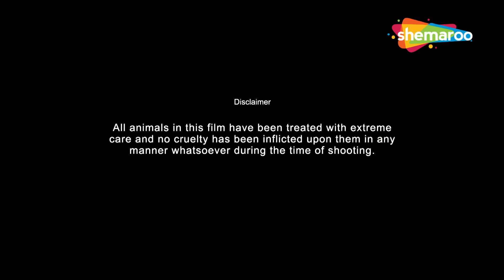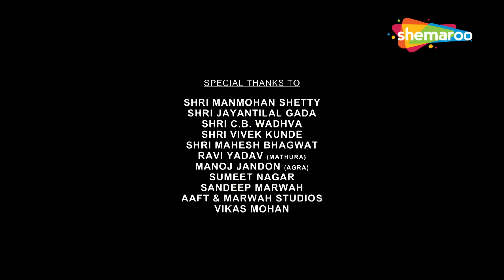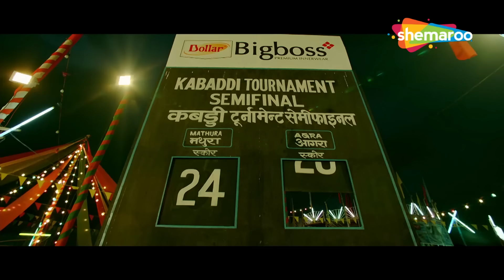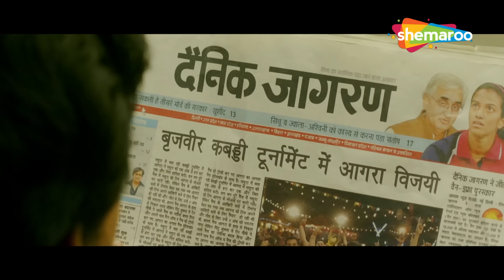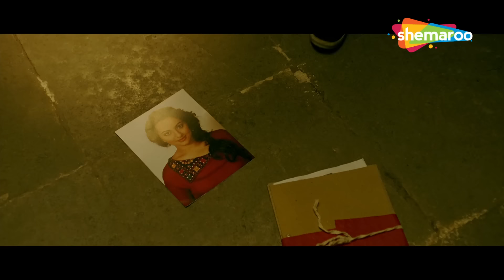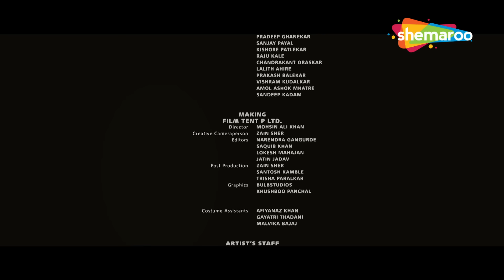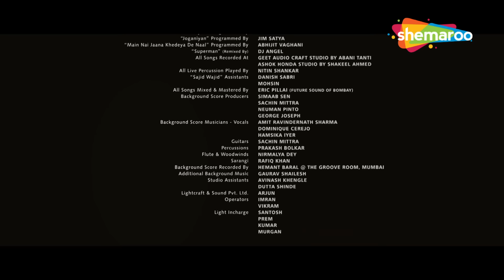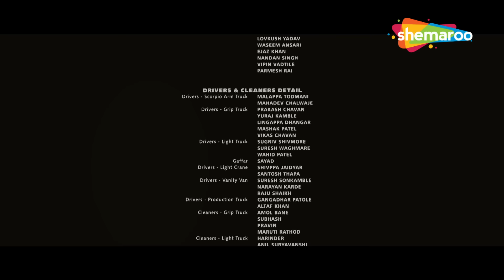Tevar - Full Movie | Manoj Bajpayee Movie | Sonakshi Sinha, Arjun Kapoor Film | New Hindi Film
एक कबड्डी खिलाड़ी एक घातक गुट के नेता से परेशान एक युवा महिला की रक्षा करने की कोशिश करता है जो उसकी इच्छा के विरुद्ध उससे शादी करना चाहता है। आख़िरकार, उन दोनों को एक-दूसरे से प्यार हो जाता है।

A kabaddi player tries to safeguard a young woman hounded by a deadly factional leader who wants to marry her against her wish. Eventually, they both fall in love with each other.

निर्देशक: अमित रवीन्द्रनाथ शर्मा
लेखक: संवाद: शांतनु श्रीवास्तव
पटकथा: शांतनु श्रीवास्तव, अमित रवीन्द्रनाथ शर्मा
कहानी: गुणशेखर
आधारित: गुणशेखर द्वारा ओक्कडू
निर्माता: बबन जांगिड़ निंबला, संजय कपूर, सुनील लुल्ला, नरेश अग्रवाल, सुनील मनचंदा

Directed by : Amit Ravindernath Sharma
Written by : Dialogues: Shantanu Shrivastav
Screenplay by : Shantanu Shrivastav, Amit Ravindernath Sharma
Story by : Gunasekhar
Based on : Okkadu by Gunasekhar
Produced by : Baban Jangid Nimbla, Sanjay Kapoor, Sunil Lulla, Naresh Agarwal,Sunil Manchanda

Bollywood Comedy
Follow us on:

Bollywood Music
Follow us on: